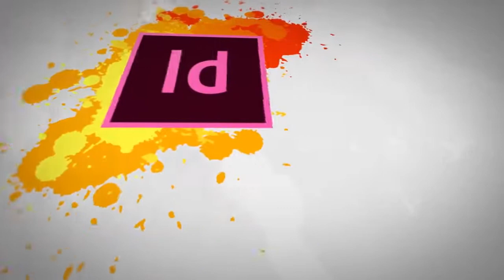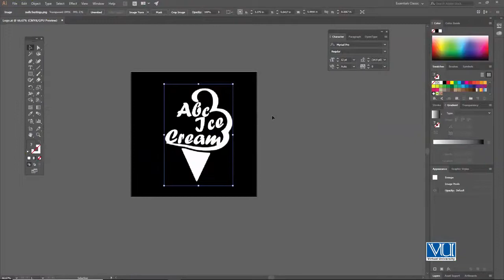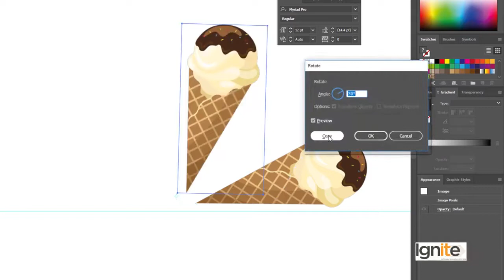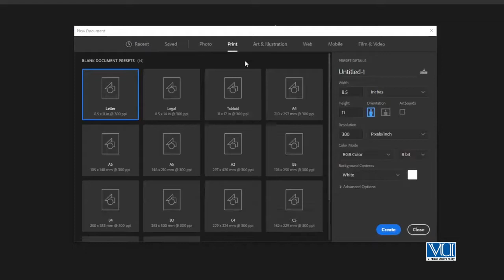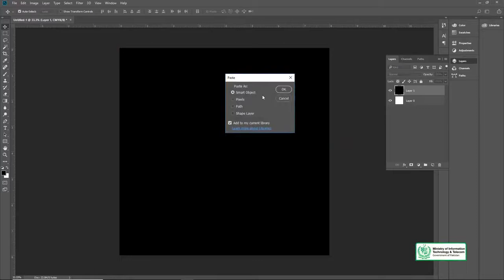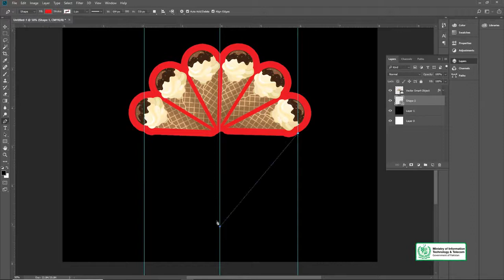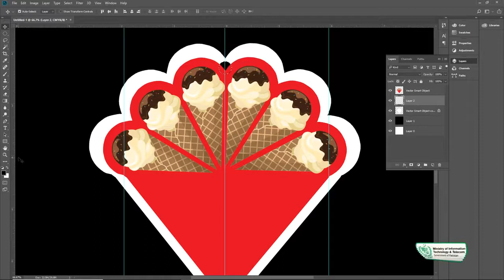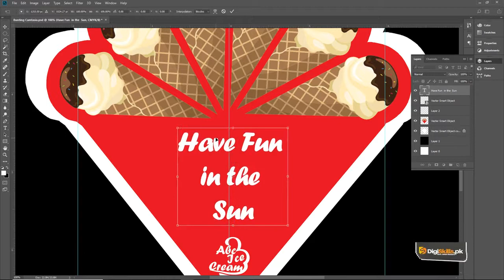Graphic Design - Theory and Practice Designing Buntings - Digiskills - DigiSkills Pakistan